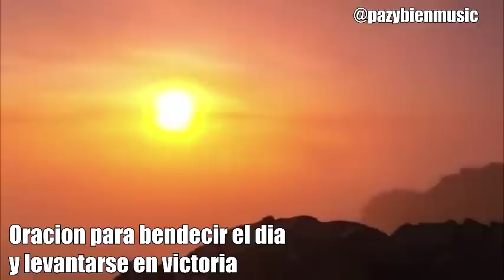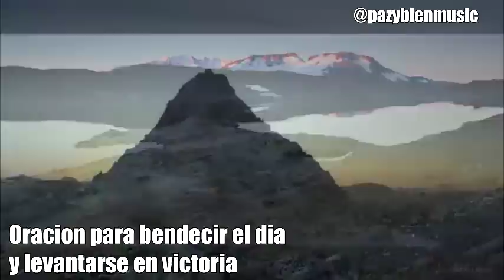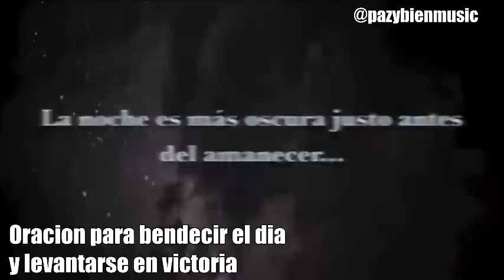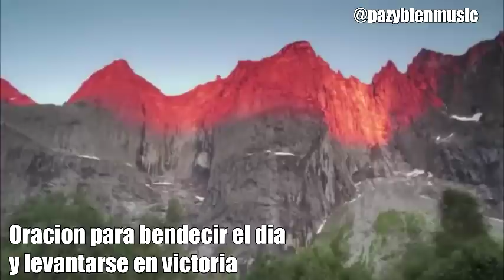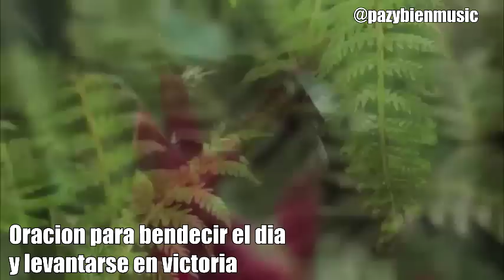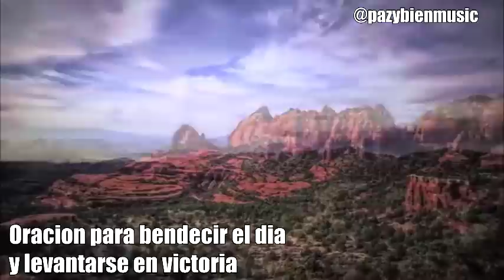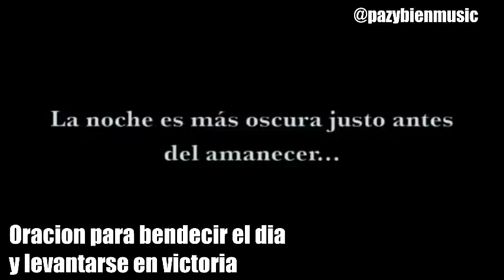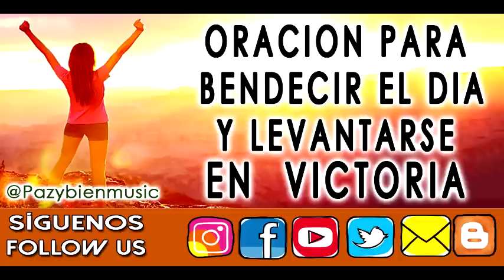🛑ORACIÓN DE LA MAÑANA PARA BENDECIR EL DÍA Y LEVANTARSE EN VICTORIA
Esta maravillosa oración es recomendada para hacerla TODAS LAS MAÑANAS mientras te estás preparando para  tu jornada diaria
Dios te bendiga, ¡Gracias por vernos y escucharnos!   Por  este canal y ayudar a otros que necesitan de la palabra de Dios hecha música y oración  compartiendo este material a esa persona que sabes que lo necesita

ORACIONES POR SANACIÓN DE CÁNCER: Especial para aquellos hermanos que están pasando por esa circunstancia Dios pase su mano sanadora sobre ellos.
PASA SEÑOR TU MANO SANADORA CANCIÓN PARA PEDIR SANACIÓN
Esta canción ha tenido innumerables testimonios de sanción donde se le dice al Señor es maravillosa para que la escuche la persona que está pasando por esa situación de enfermedad y el Señor obre en ella .

CANCIÓN BÍBLICA CANCIÓN NO PELEO SOLO toda la letra de la canción es tomada de la biblia y en la palabra hay poder PARA LOS MOMENTOS EN QUE SE PIDE VICTORIA .

Para pedir oración y colocar tus intenciones en cadena de oración internacional puedes visitarnos o a nuestra fan page facebook @produccionespazybien
 DIOS TE BENDIGA INFINITAMENTE GRACIAS POR COLABORAR  AL DESCARGAR  NUESTRO MATERIAL EVANGELIZADOR POR LAS PLATAFORMAS DIGITALES  Cuando nos apoyas colaboras con el sostenimiento de ESTE MINISTERIO que busca evangelizar a niños, jóvenes y adultos a través de la música, la oración y alabanza . ¡Dios te compense este apoyo !
aquí te dejamos enlaces AMAZON. ORACIONES DE SANACIÓN INTERIOR ESPECIAL PARA LAS PAREJAS - En iTunes también en Spotify CERCO DE PROTECCION CON LA ESPADA DE SAN MIGUEL ARCANGEL buscanos en DEZZER. ORACION DE PROTECCION Y MEDITACION EN LA NOCHE ENTRE OTROS TITULOS … BUSCANOS Y MIL GRACIAS POR SEGUIR LOS PASOS DE JESUS Y AYUDAR A OTROS QUE OTROS SE ACERQUEN A EL .